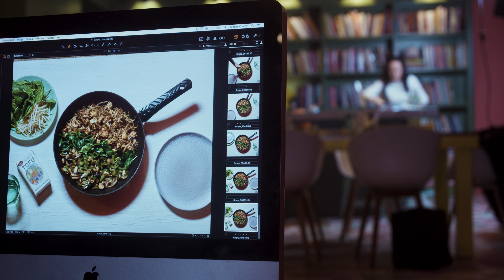Mei-Ying Chow: Behind the Scenes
Want to see how we made the Food For Thought cookbook? Here's the exclusive behind the scenes footage of Mei-Ying Chow working hard in our Scape Bloomsbury kitchen 💪